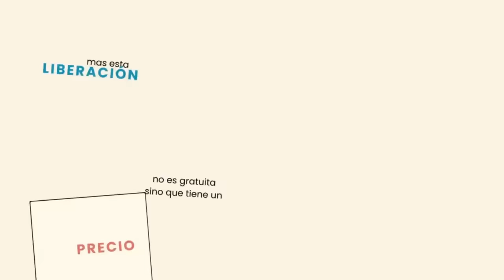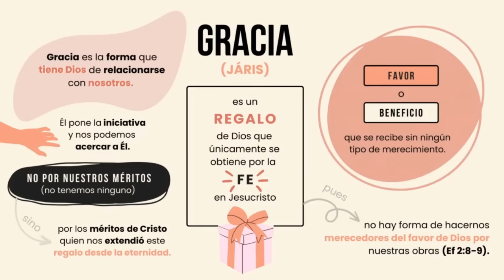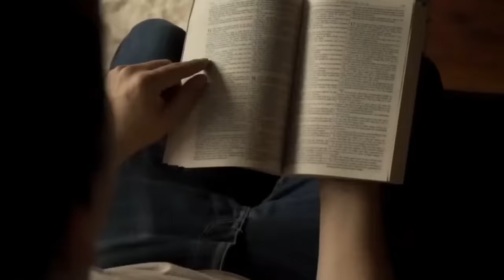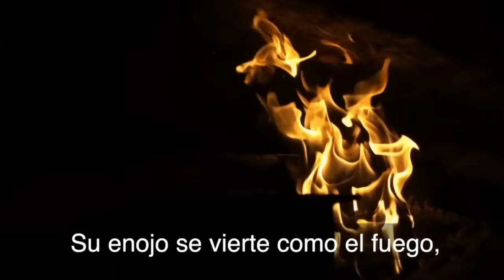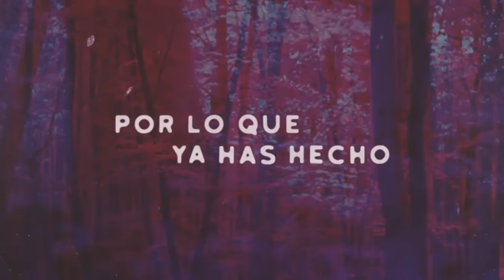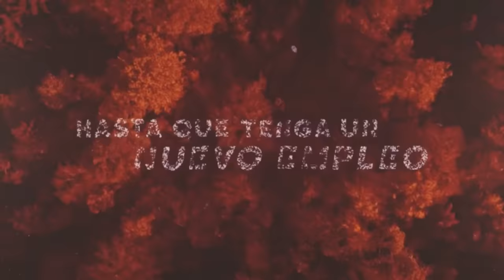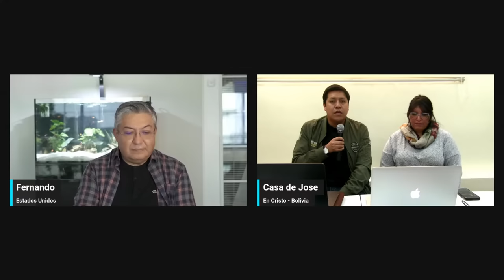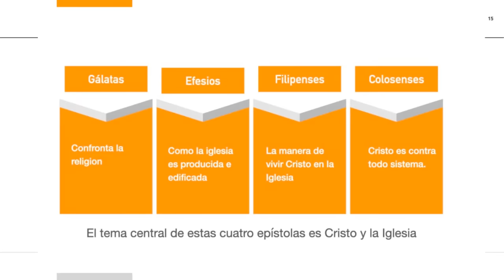Noviembre 12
EFESIOS 30
Resumen Efesios